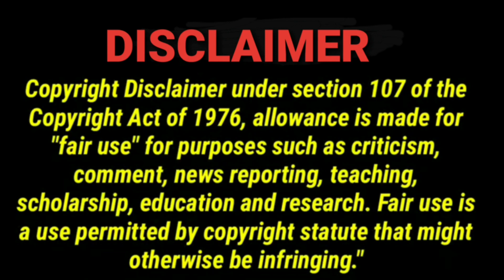Hidden Track + ที่ปรึกษา + ระหว่างที่รอเขา - TRINITY x เมียงู | The Mask งานวัด REACTION | Jethology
OMG, If the producers are watching this this 5 people should have a mini concert! would you agree?